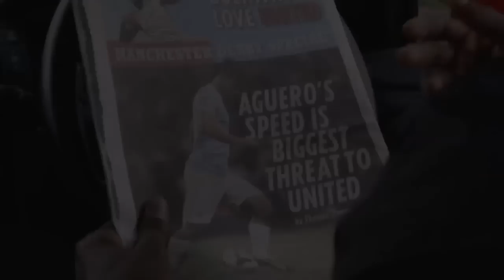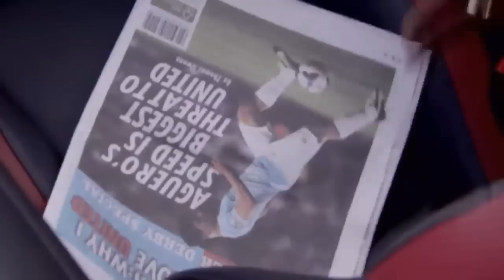Usain Bolt vs. Sergio Aguero: Sprinter tries to trick Man City striker ahead of Manchester derby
Manchester United fan Usain Bolt has resorted to underhanded tactics to wear out Manchester City striker Sergio Aguero ahead of Sunday's derby. For a Puma video, Bolt attempted to tire the Argentina forward with some poor passing, forcing Aguero to run all over the pitch. Afterwards Aguero gave his assessment of Bolt's training technique: "At the start, I thought he was pretty bad and then I realised he was doing it on purpose so I would get tired," he said.

"Then I realised he was a United fan and then I just didn't give him that much importance."

"A big game coming up on Sunday," said Bolt. "I am just trying to tire him out a little bit. It didn't seem to work that much, he is kind of in good shape so hopefully it may take a little out of him for Sunday."

Bolt is a long-time Manchester United fan, and has spoken of his desire to play for his favourite team as his next career. Report by Mark Morris.

More stories from ITN:
Boris Johnson makes cringeworthy comparison of the UK and Costa Concordia
President Obama: 'I've spoken to Putin about a Syria weapons handover'
Dramatic phone call with Spanish train driver involved in deadly crash
CCTV: Shocking moment man deliberately pushes trolley in front of train